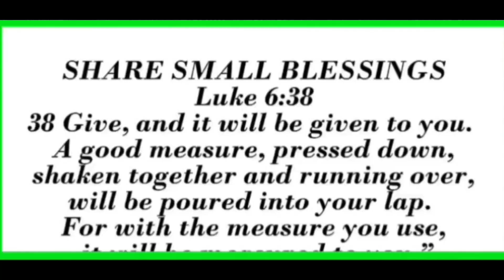sa asin na kanilang ulam ay masaya na sila doon panoorin po natin